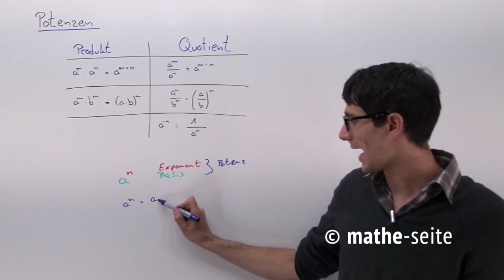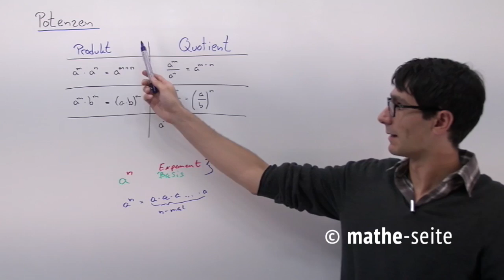Potenzgesetze und Potenzregeln: was ist das überhaupt? Wie rechnet man damit richtig? | B.03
Bei Potenzproblemen in Mathe hilft leider auch kein Viagra. Sie müssen sich leider durch alle Potenzregeln und Potenzgesetze kämpfen. Davon hat´s zum Glück nur eine Hand voll, die wir in den Unterkapiteln betrachten. Vorab ein paar Begriffe: Betrachten wir eine Potenz der Form: „a^n“: Die untere Zahl „a“ heißt „Basis“, andere Begriffe sind eigentlich nicht gebräuchlich. Die obere Zahl „n“ heißt „Hochzahl“, „Exponent“, „Potenz“. Der GESAMTE Ausdruck (Basis und Hochzahl) wird oft ebenfalls mit „Potenz“ bezeichnet.